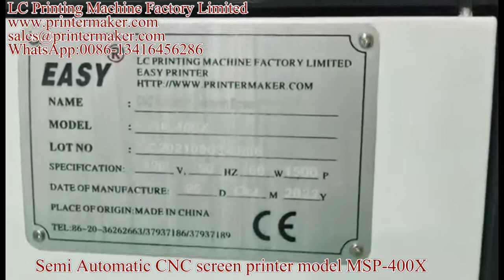Wine glass bottles silkscreen printing machine model MSP-400X